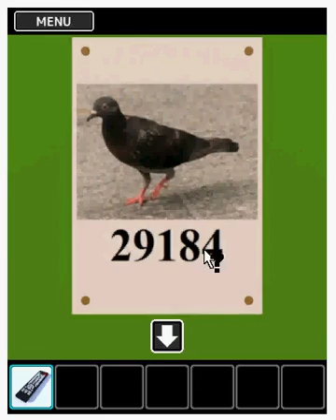Mysterious Classroom walkthrough-脱出ゲーム 謎の教室-Appgoya.